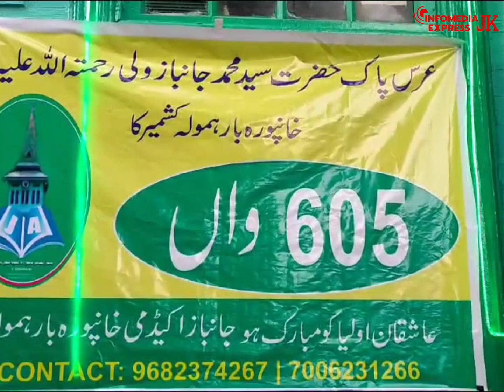605th Urs Mubarak of Hazrat Syed Muhammad Janbaz Wali Alihi Rehma at khanpora Baramulla.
605th Urs Mubarak of Hazrat Syed Muhammad Janbaz Wali Alihi Rehma at khanpora baramulla Holi relics were displayed.
The annual Urs of Hazrat Syed Janzab Wali (RA) was celebrated at Syed Janbaz Wali shrine with great devotion and religious enthusiasm. Devotees including elders, men, women, and children gathered here to have a glimpse of “Tubrookat” holy relics after every Nizmaz (prayer).

While paying their obeisance at the Shrine devotees prayed for peace and prosperity in the Union Territory and the Muslim world. SSP baramulla along with other seniors officers visited the dargah meanwhile Intizamiya committee thanked administration and waqf board for the arrangements